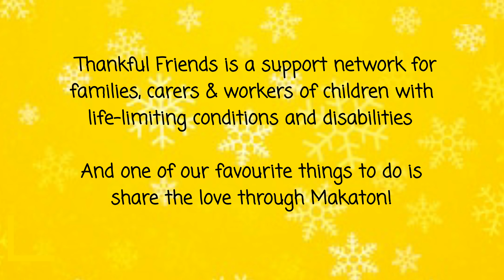White Christmas (Michael Buble) - Makaton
Christmas is a strange & difficult time for us all this year, so along with some friends from the Thankful Friends support group, we have tried to spread the joy with a bit of Festive Makaton 💖

Wishing the happiest and healthiest of Christmases to you all, and thank you to everyone who took the time to help! Massive love to you all ❤

Thankful Friends - Support for Carers of Life-Limited Children  💜